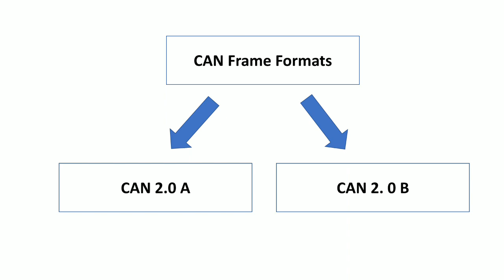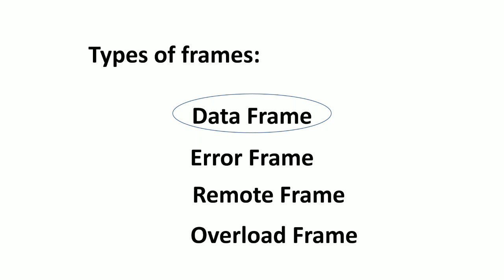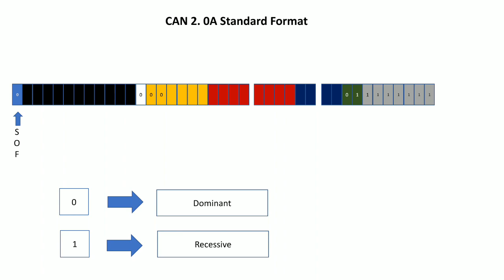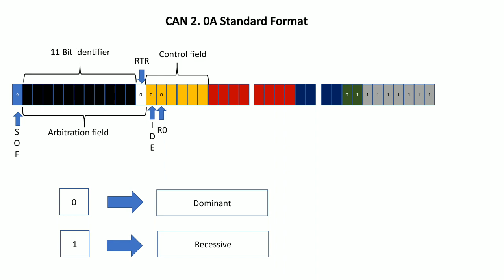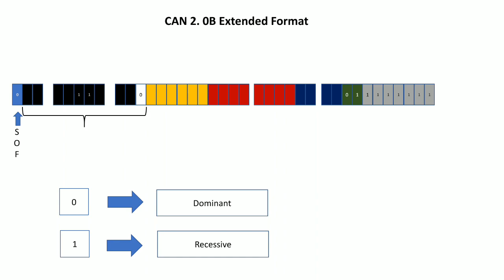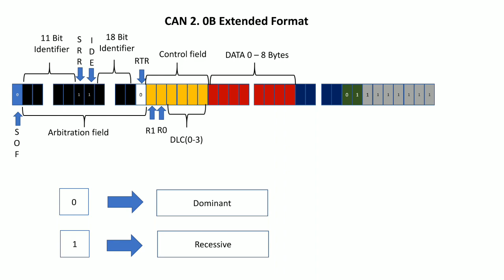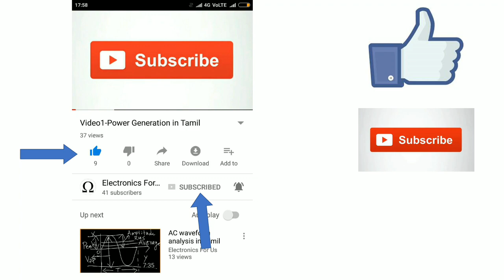CAN Protocol -Part-IV- Frame Formats in CAN (In Tamil)